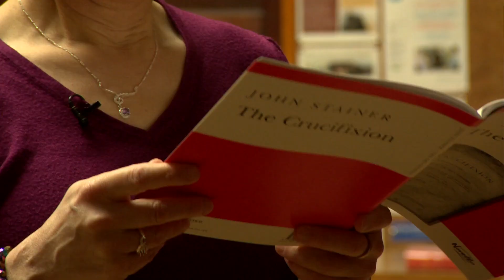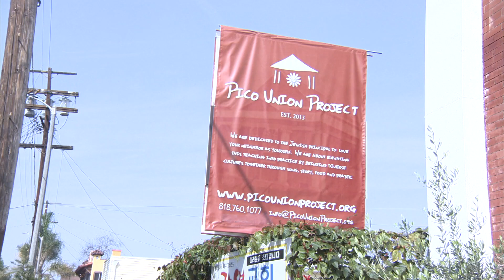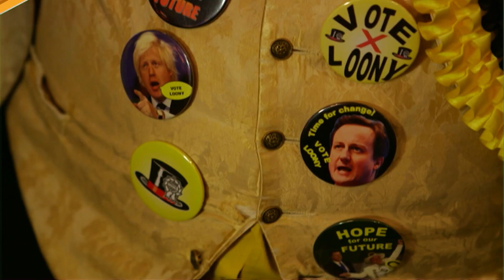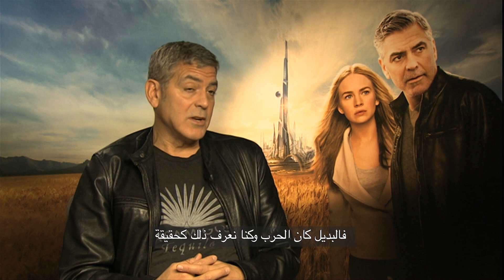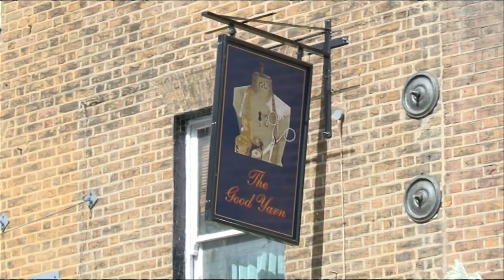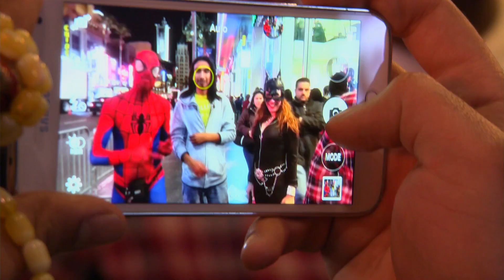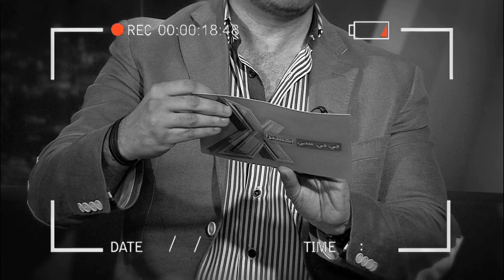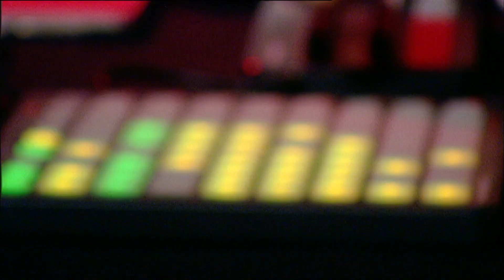اكسترا - Best Of 2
حلقة بي بي سي إكسترا التلفزيونية هذا الأسبوع هي حلقة خاصة، نزور خلالها عدداً من التقارير والمقابلات والتحديات التي عرضناها خلال الأشهر الستة الأولى للبرنامج.